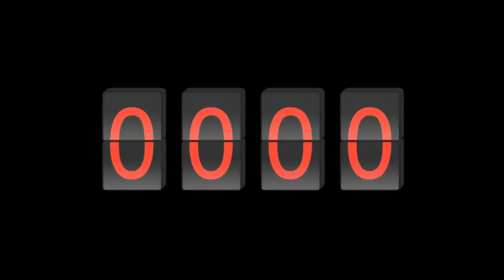Maksim Reva, I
Esimene, sissejuhatav osa intervjuust pronksiöö ühe nn ninamehe Maksim Revaga. Külas Vilde majamuuseumis Kadriorus, kus on väljas eestivene kunstniku ja poetessi Maria Reppo näitus. Neli teost on inspireeritud 2007. aasta aprillisündmustest.